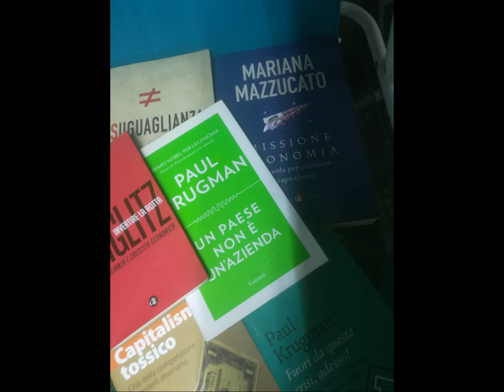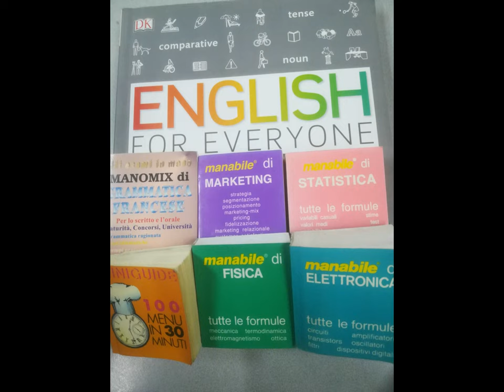HD tutorial Livres de Chevet & classicDVD [by Sergio Conegliano]